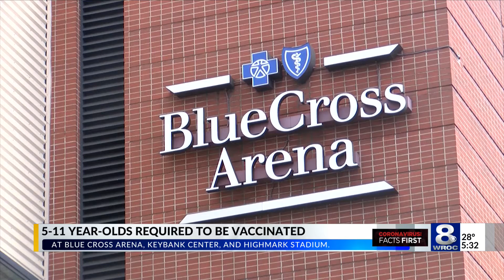Blue Cross Arena, Bills, Sabres will require 5-11 year olds to provide proof of vaccination for entr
Officials from Pegula Sports and Entertainment, the company that owns the Buffalo Bills and Sabres, and manages the Blue Cross Arena, announced an updated vaccination policy Wednesday morning.